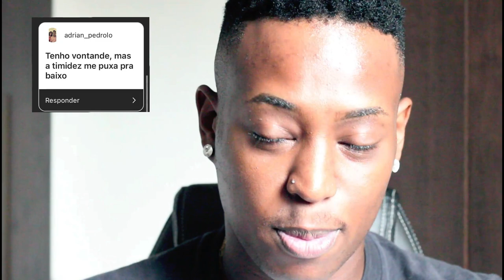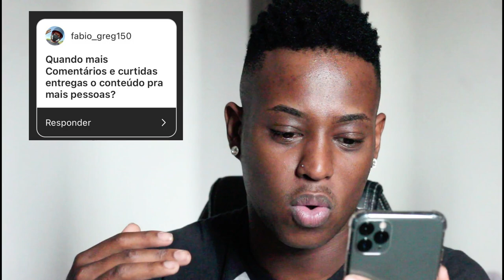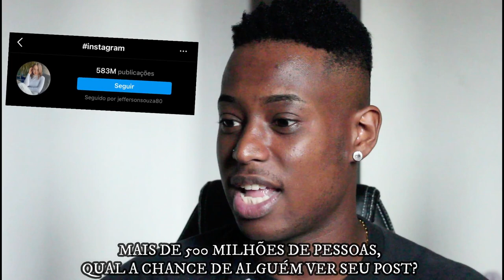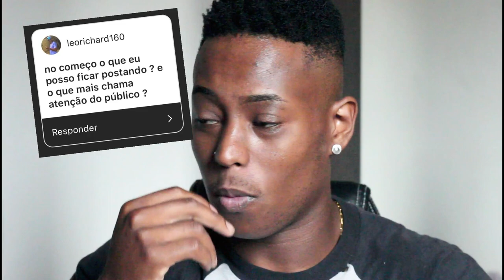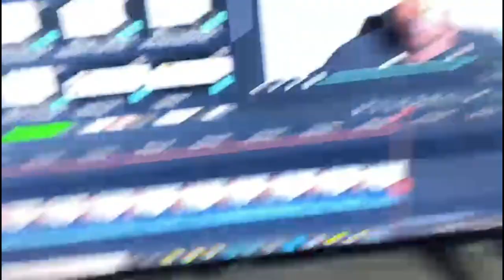Como CRESCER Seu INSTAGRAM Rápido | Método Incrível e Infalível Para Bombar Seu Instagram